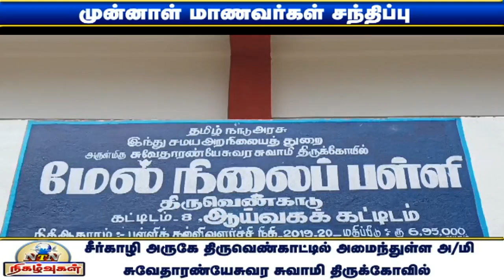சீர்காழி அருகே நடைபெற்ற அரசு பள்ளியில் 1983 ம் ஆண்டு படித்த முன்னாள் மாணவர்கள் சந்திப்பு நிகழ்ச்சி!